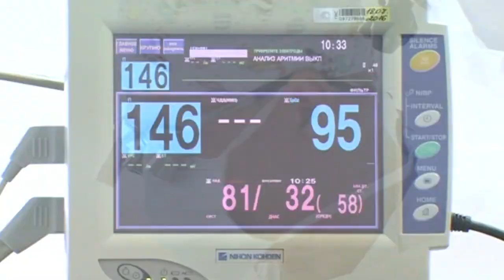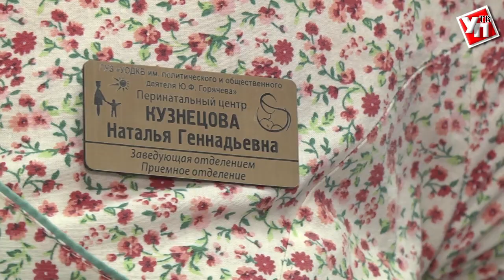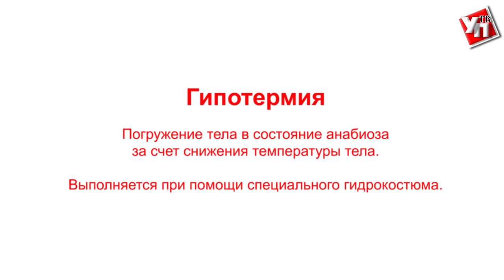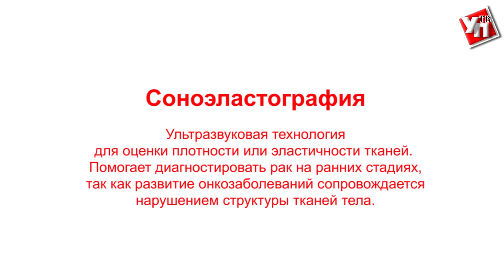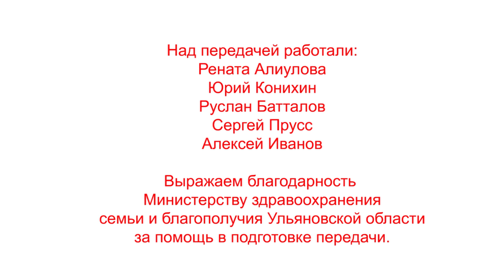"Спасая жизни" Выпуск 10 "Перинатальный центр"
Мама-первое слово, главное слово в каждой судьбе»- поется  в одной детской песне.  Два месяца назад «МАМА» стала именем  и для одного из крупнейших в Приволжском Федеральном округе медицинского комплекса. На Симбирской земле свои двери распахнул новый центр охраны здоровья женщин и детей. 2 года 9 месяцев и 14 дней. Ровно столько строился семиэтажный перинатальный центр. Его мощность позволит принимать до 3,5 тысяч женщин в год. В том числе, с различными тяжелыми патологиями. С момента открытия здесь на свет появилось уже свыше 300 малышей.